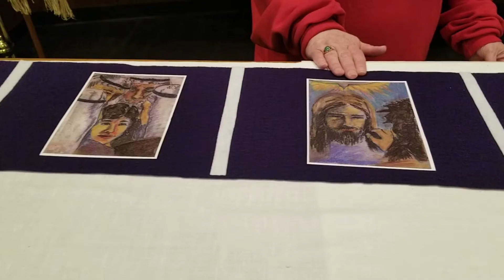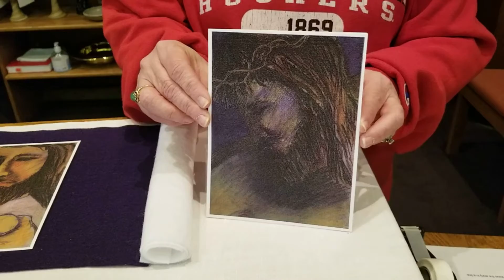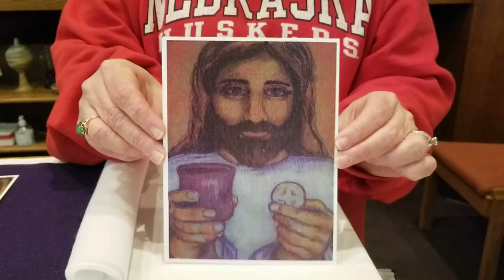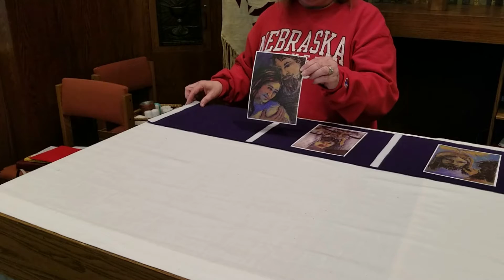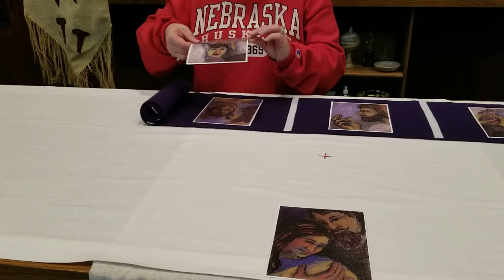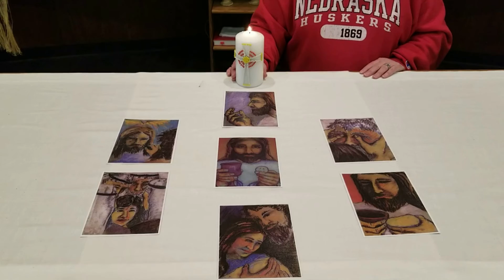Sunday School - Easter 2 - April 11, 2021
Faces of Easter 7 from Godly Play Vol. 4 Revised & Expanded by Jerome Berryman (Storyteller:  Ms. Ann)